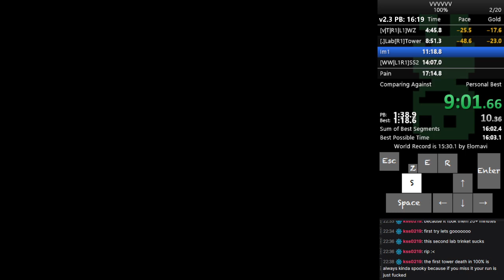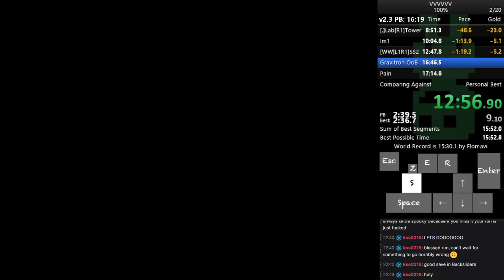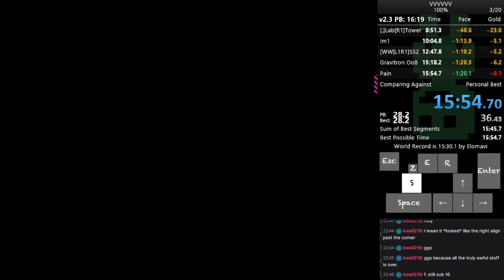(old) Speedrun PB - VVVVVV: 100% - 15:54.66 IGT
Clean run! Only two big mistakes (lost 18s and 8s respectively). Finally beating my four year old PB (15:56).